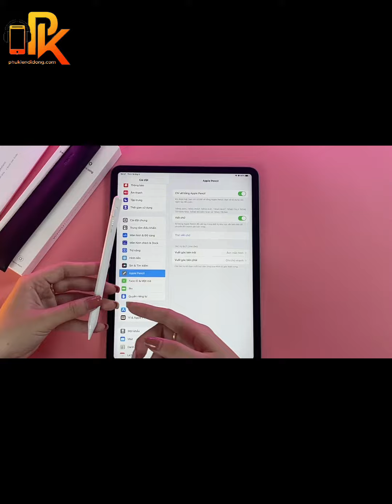Mở hộp trải nghiệm Bút cảm ứng Pencil Pro WiWu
Bút Pencil Pro Wiwu

Bút thông minh được thiết kế đặc biệt cho dòng Ipad, tương thích với:
Apple iPad thế hệ thứ 6/7
iPad Air thế hệ thứ 3
iPad Mini thế hệ thứ 5
iPad Pro 12,9 inch (thế hệ thứ 3 & Thế hệ thứ 4).

Cửa Hàng Phụ Kiện Đi Động chính hãng HCM:

Đ/C 1: 297 Trần Hưng Đạo, P. Cô Giang, Quận 1 Tp. Hồ Chí Minh. – 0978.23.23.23
Đ/C 2: 144 Trần Quang Khải, Phường Tân Định, Quận 1 Tp. Hồ Chí Minh – 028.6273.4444
Đ/C 3: 307 Đường 3/2 Phường 10 Quận 10 Tp. Hồ Chí Minh – 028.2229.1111
Đ/C 4: 767 Đường 3/2 Phường 7, Quận 10 Tp. Hồ Chí Minh – 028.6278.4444
Đ/C 5: 487 Nguyễn Văn Luông, Phường 12, Quận 6 Tp. Hồ Chí Minh – 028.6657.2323